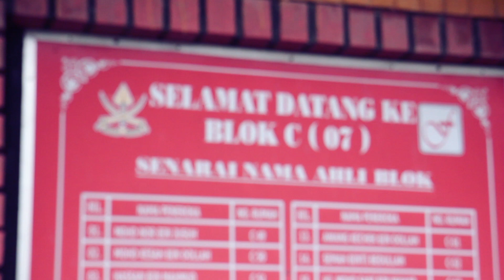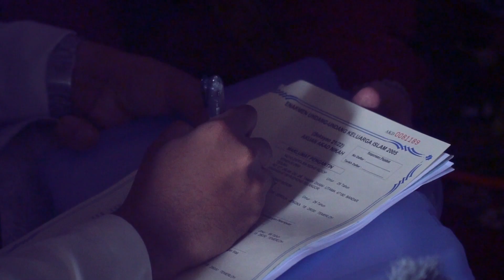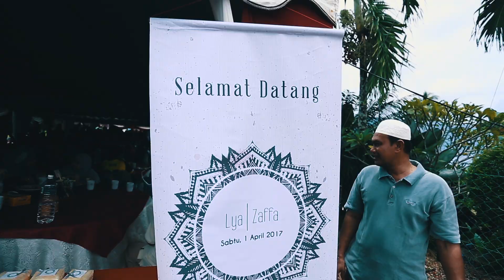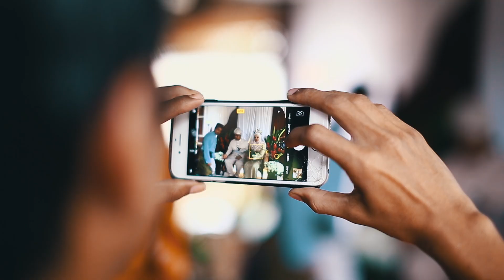MAJLIS PERKAHWINAN LYA+ZAFFA JENGKA 01042017